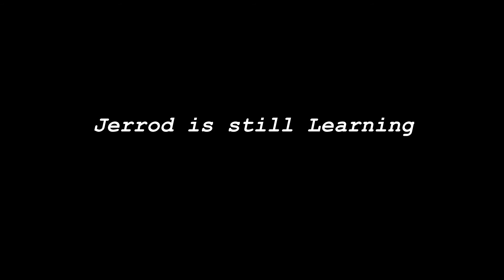Jerrod is learning